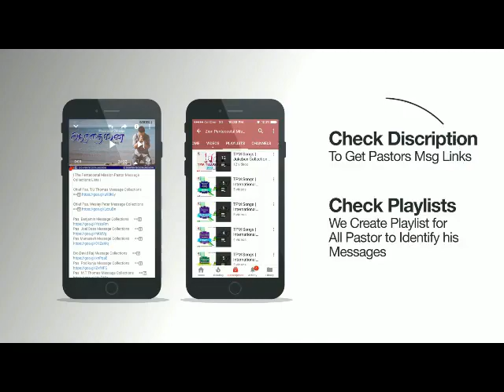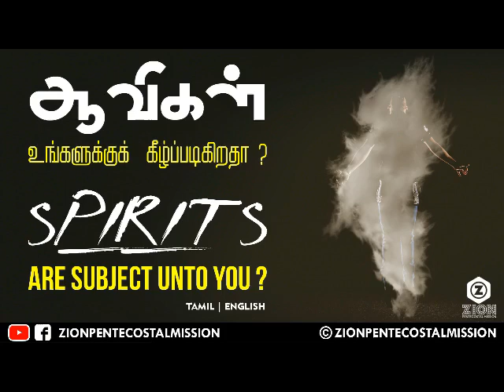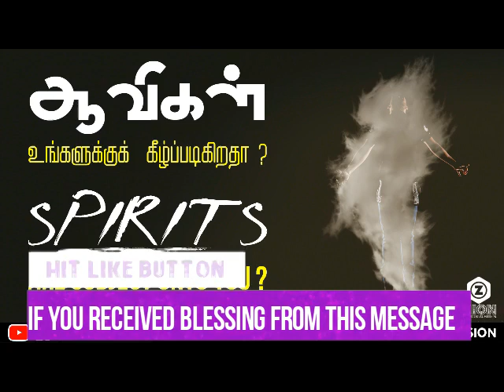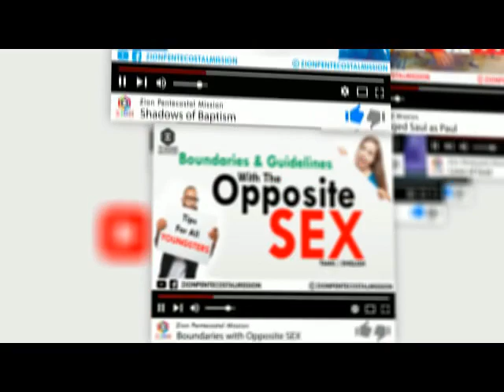TPM Messages | Spirits are Subject Unto You ? | Pas.Durai | Bible Sermons | Tamil | English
TPM Messages | Bible Sermons | Christian Sermons | TPM Songs | TPM Latest Songs Jukebox | Sunday Services Messages | Divine Tips | Sanctification Messages | Zion Pentecostal Mission |